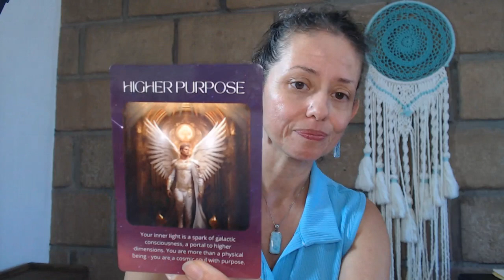Episode 99: Meditation, Step Into Your Soul's Spotlight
The more visible you are, the more people you can serve and lead. In this Soul meditation, you will step into your Soul's spotlight and hear its guidance for your leadership and service. Your guardian angels, and Ascended master guides are there to support you.